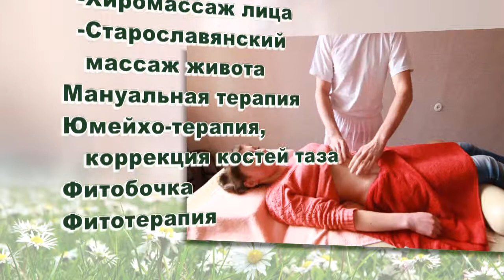Центр натуральной медицины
Видеомонтаж: Евгений Козюков. Edit by Ievgen Koziukov.
Видео предоставлено в ознакомительных целях и не носит рекламный характер.